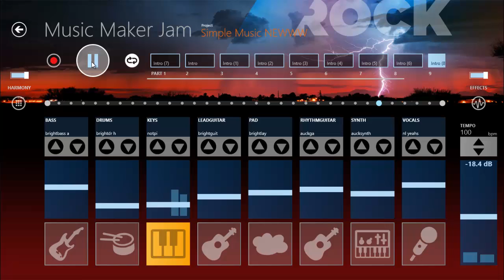Simple Instrumental Music created with Music Maker JAM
This Music is created with the free music creating App. Music Maker JAM. Its absolutely FREE and one of the best one available.